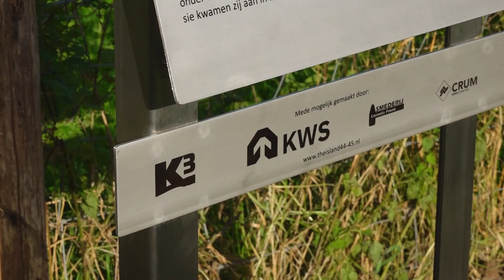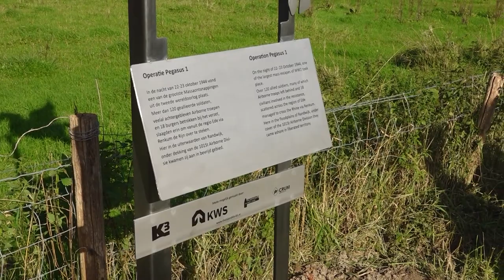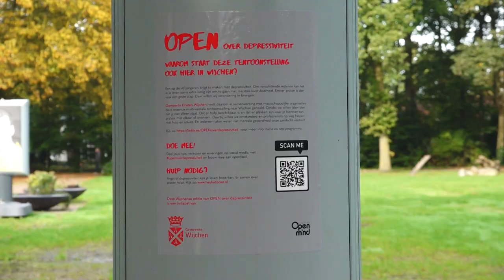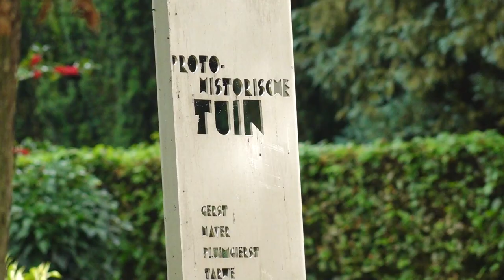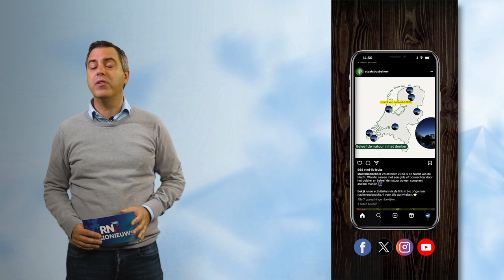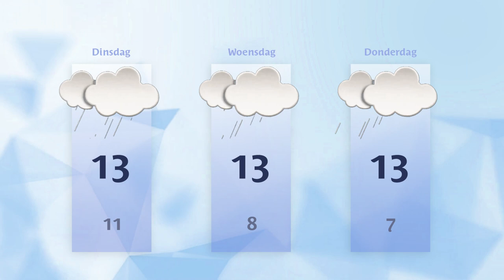Maandag 23 oktober 2023 || RN7 REGIONIEUWS